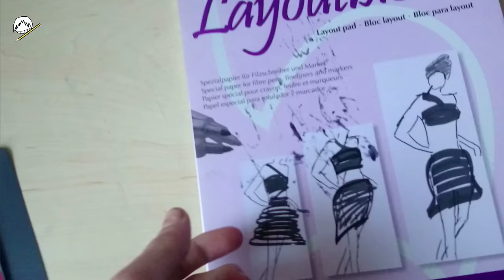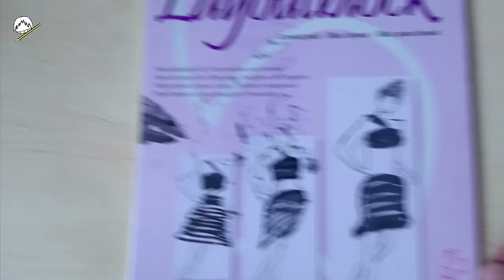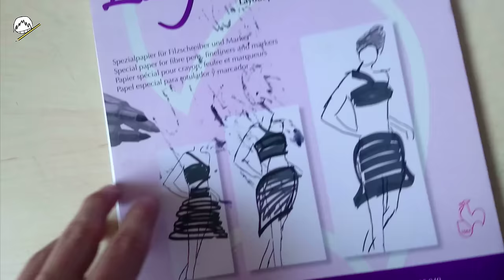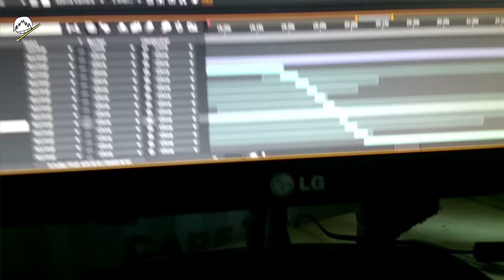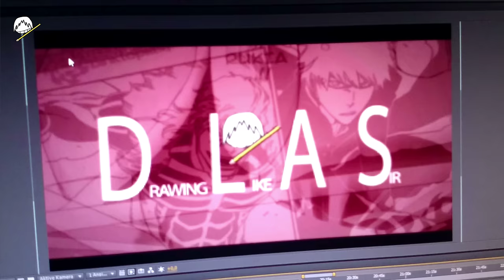Meine Zeichenmaterialien (Die komplette Sammlung)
!Für mehr Info´s zum Video Beschreibung ausklappen!

Yay, das erste Video, welches 4k Auflösung hat! :3
...und wahrscheinlich auch das letzte, weil ich glaube, dass sich eh niemand die 4k Auflösung anschaut :D

~~ Links ~~

Hier findest du Info´s zu:

Hintergrundmusik

Die Tags, damit ihr wisst, nach was ihr suchen müsst

tusche feder manga inking gpen g-pen g pen maru Marcel anime manga chapter kapitel malen zeichnen drawing german deutsch wie zeichne ich tutorial anleitung let´s talk lets marcel drawing like a sir copic multi liner multiliner